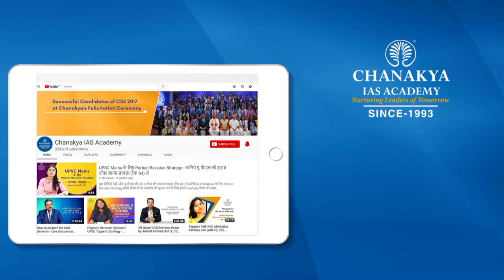IAS Toper Waseem Ahmad Bhat, AIR 7, CSE 2022 l Success Speaks with Success Guru AK Mishra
In this episode of Success Speaks we are delighted to present Waseem Ahmad Bhat, AIR-7, UPSC Civil Services Examination 2022 in a candid tete-a-tete with Success Guru AK Mishra, Founder & Chairman, Chanakya IAS Academy. His inspiring journey from NIT Srinagar to securing AIR-7 in UPSC CSE 2022 can be summarised in one statement; Joy of learning.
An avid reader, IAStopper Waseem Ahmad Bhat shares how his interest in reading helped him navigate joyfully through this journey.
Helping him recollect & reflect upon his journey and learning, Success Guru AK Mishra seems intrigued as IASWaseemAhmadBhat shares his strategies and experiences.
Success Guru AK Mishra shares his valuable insights on this impressive journey as he unravels the little nuances for the benefit and ease of understanding of all our viewers, especially UPSC CSE aspirants.
*IASWaseemAhmadBhat* shares the importance of being organised as he discusses his strategy in detail. He also discusses the importance of having like-minded friends, clarity of thought & a proper sleep cycle. He further stresses the benefits of being consistent, personalising the daily short-term & long-term goals and staying internally motivated throughout the journey.
Subtly emphasizing the seriousness & importance of every attempt, IAStopper Waseem Ahmad Bhat is sure to impress & motivate one & all as he shares; irrespective of the outcomes, we must be proud of ourselves whenever we reflect upon our journeys.
We sincerely hope that you are filled with a sense of joy and motivation as you set upon your paths of accomplishing your IAS dreams.

Happy watching!!

Chanakya IAS Academy is the leading institute in providing UPSC training to candidates all across the country. Chanakya Academy has trained thousands of candidates to achieve their dream of becoming a civil servant. The Academy provides complete solution for all 3 stages of the CSE, i.e. Prelims, Mains and Interview.

AK Mishra, Founder & Chairman of Chanakya IAS Academy is fondly called “Success Guru” AK Mishra by his students.